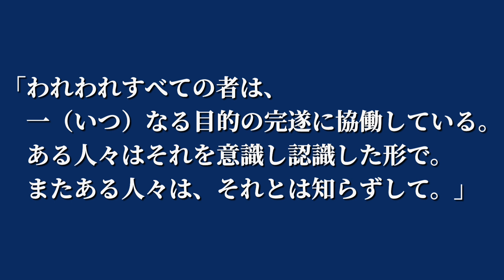⑧哲人皇帝マルクス・アウレリウスの言葉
【引用文献】
マルクス・アウレリウス『自省録』鈴木照雄訳　世界の名著１３『キケロ　エピクテトス　マルクス・アウレリウス』鹿野治助編（中央公論社）

【画像引用文献】
　マルクス・アウレーリウス『自省録』神谷美恵子訳（岩波文庫）
『世界人生論全集２』(筑摩書房)

【音源】
VLLO